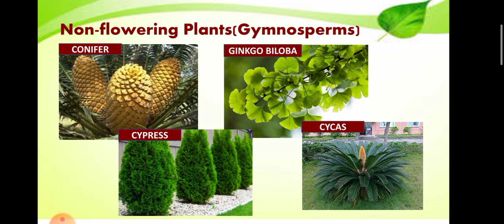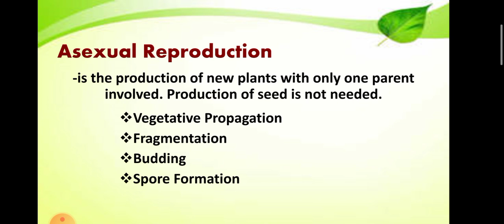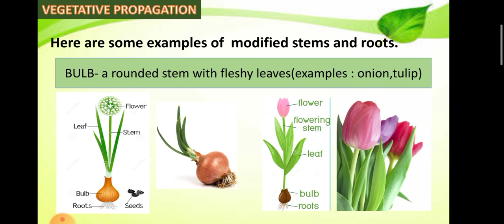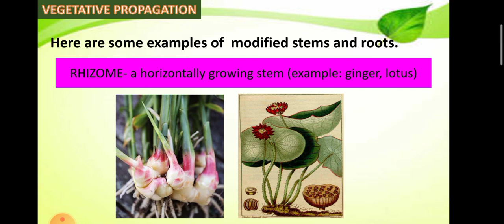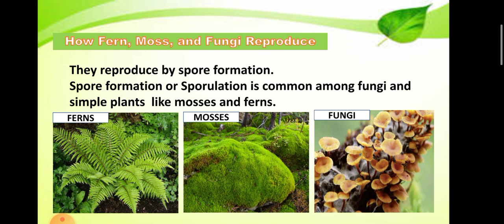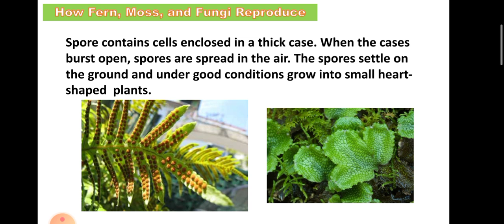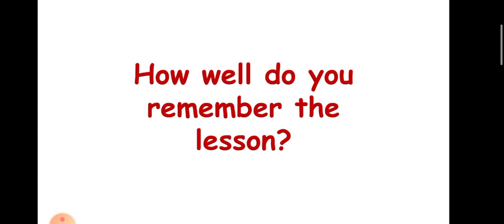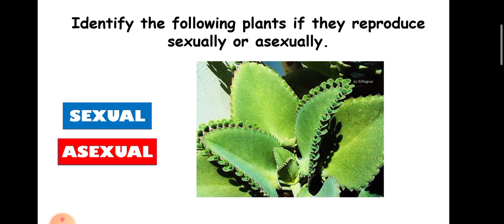Plant Reproduction (Asexual)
This lesson is about how non-flowering plants reproduce asexually.
It is intended for my Grade 5 learners. The medium of instruction I used is Taglish.
This is a self-made video lesson,not perfect but can be shared with your learners also.

God bless!